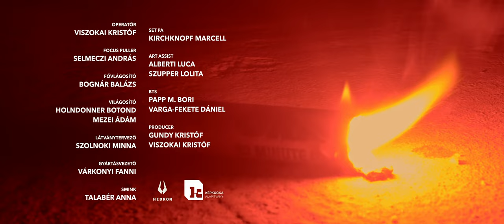PINK DRAGON - Kánaán | A Dal 2024 (OFFICIAL MUSIC VIDEO)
Jónás Adrienn - ének, dalszöveg (vocals, lyrics)
Triesz László - gitárok, zene (guitars, music)
Fűzvölgyi Zsolt - basszusgitár (bass)
Gazsó Krisztián - dobok (drums)

🟣 MANAGEMENT / KONCERTBOOKING:
Gundy Kristóf (HEDRON Entertainment)

🟣 Recording, mixing, mastering: No Silence Studio - Simon István

🟣 VIDEÓ:
Rendező / Vágó: Gundy Kristóf
Operatőr: Viszokai Kristóf
Focus puller: Selmeczi András
Fővilágosító: Bognár Balázs
Világosító: Holndonner Botond, Mezei Ádám
Látványtervező: Szolnoki Minna
Gyártásvezető: Várkonyi Fanni
Smink: Talabér Anna
Set PA: Kirchknopf Marcell
Art Assist: Alberti Luca, Szupper Lolita
BTS: Papp M. Bori, Varga-Fekete Dániel
Producer: Gundy Kristóf, Viszokai Kristóf
Gyártócég: HEDRON Entertainment

🟣 Dalszöveg:

Azt mondják, hogy van egy hely,
Hol az álmok valóra válnak.
Elindultam és kerestem,
De egyedül nem találtam.
Talán te tudod merre menjek,
Súgd meg nekem halkan!
Belépnék én is az édenkertbe,
A szomjam olthatatlan.
Káprázat vagy valóság,
Elcsábít egy angyal.
Szállnék vele az égen át,
De valami mégis lent tart.

Kánaán,
Mondd, hogy létezik és nem csak látomás.
Kánaán,
Hol az a földre hullott édes mennyország?

Látni akarom a titkokat,
Mikor mélyen a szemedbe nézek.
Megízlelni, amit nem szabad,
Egy hang hívogat, majd megéget.
Minden gondot elfeledve,
A fájdalmat bezárva,
És nem fordulnék hátra.

Nánánánáná, uuu - uuh - uuh
Nánánánáná, uu - uuuh
Nánánánáná, uu - uuh

Nánánánáná, uu – uuuh
Ugye nem csak látomás?
Nánánánáná, uu - uuuh
Földre hullott édes mennyország.
Nánánánáná, uu - uuuh
Nánánánáná, uu – uuuh